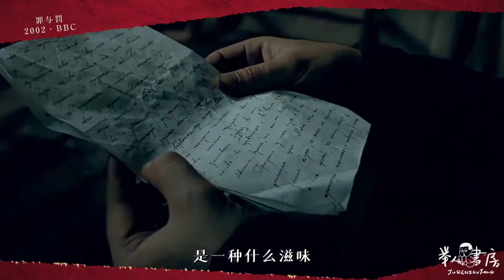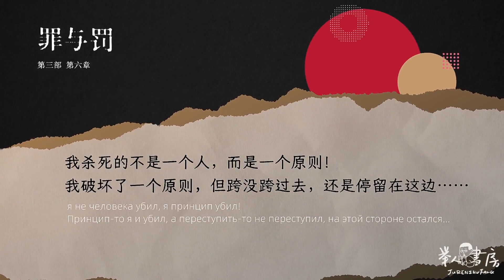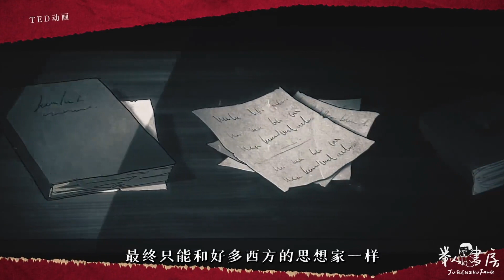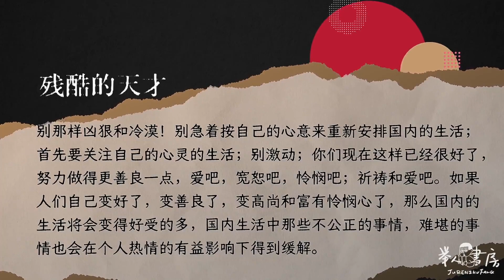這世界只有一種病，窮病！重讀陀思妥耶夫斯基的《罪與罰》｜江湖舉人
大家好我是舉人，我會每週在這裏和大家分享我對這個世界的所知所想。

沒有任何人有罪，但罰卻加諸在每個人身上。